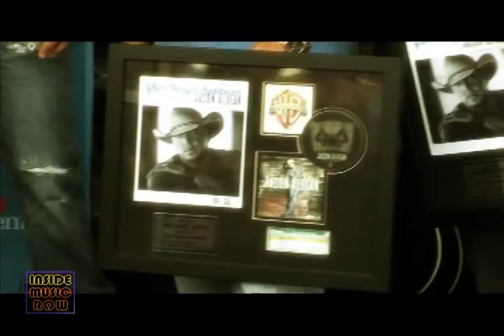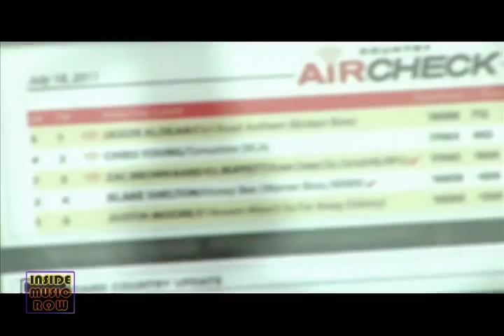Michael Knox - Inside Music Row 1227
As one of Billboard Magazine's Hot Country Producers for 2010, Michael Knox is certainly living up to expectations.  He is now one of the most in-demand producers in town with current charting singles from Trace Adkins, Montgomery Gentry, and Jason Aldean.  He's even nominated for his first CMA Award this week for his work on Jason's fourth disc 'My Kind of Party.'  Kelly Lynn caught up with Michael to talk about his work on the other side of the studio.